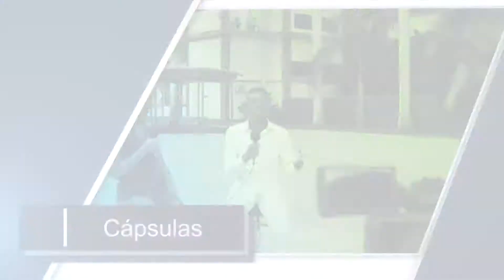UTOPICOS VISUAL 24 MAYO 2018A